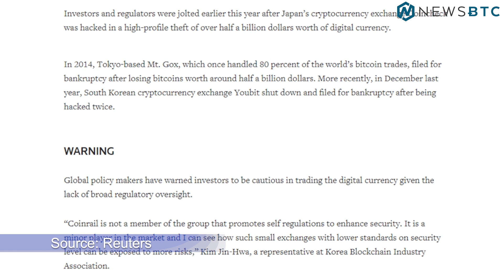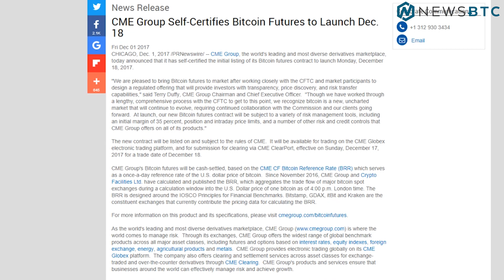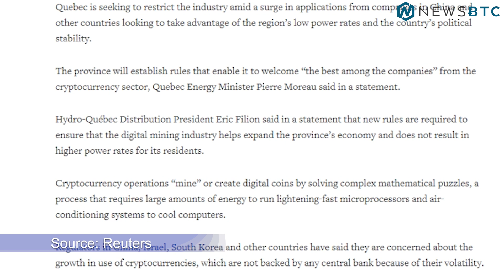Bitcoin Hits 2 Month Low, Coinrail Loses 30% Of Coins - June 11th Cryptocurrency News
Bitcoin hits a 2 month low after negative news yet again dampens the cryptocurrency market. South Korean Coinrail Exchange lost 30% of coins due to a cyber attack. The Commodity Futures Trading Commission continues its cryptocurrency investigation involving  Bitstamp, Coinbase, itBit and Kraken.